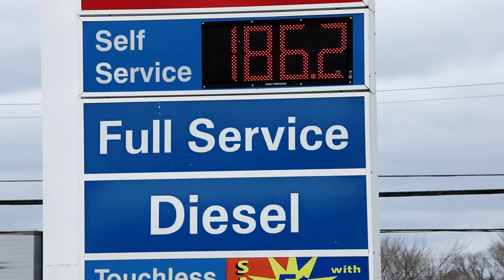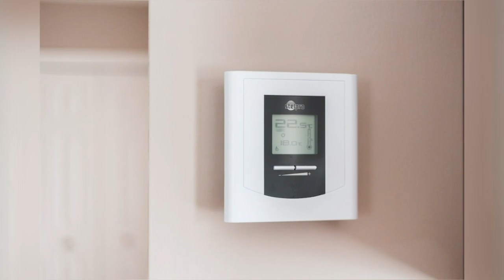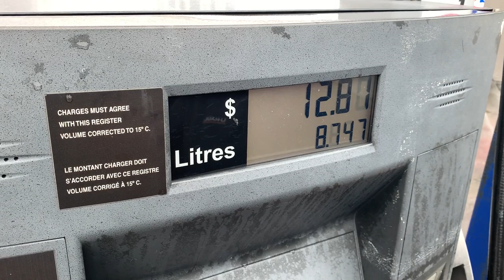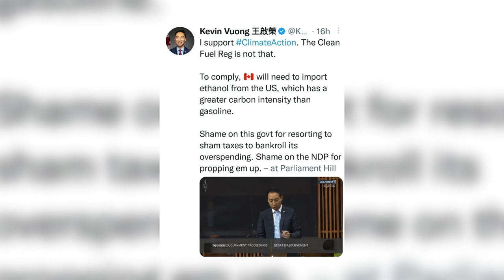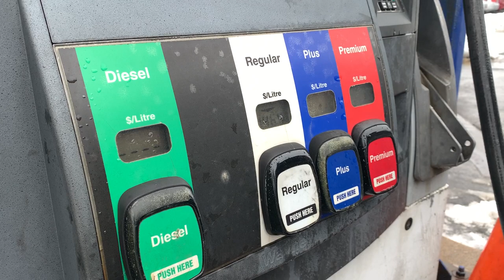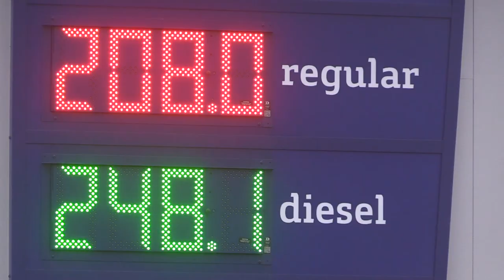Prices at the Pumps - February 1, 2023 | SaltWire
Tune in to "Prices at the Pumps" on the SaltWire Network with energy expert Dan McTeague.

Join Dan as he breaks down the latest trends in the oil industry and shares
his insights and expertise on where prices may be headed.
Don't miss out on this informative and valuable show.

Catch a new episode of "Prices at the Pumps" every Wednesday on the
SaltWire Network.

Hosted by Scott Squires, SaltWire Halifax